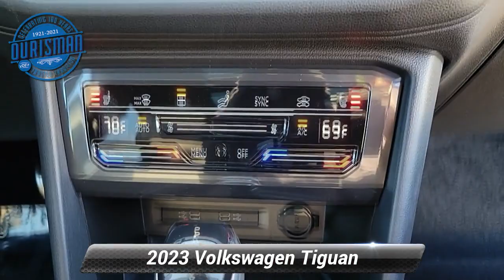New 2023 Volkswagen Tiguan SE R-Line Black, Waldorf, MD 9383V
Platinum 2023 Volkswagen Tiguan 2.0T SE R-Line Black FWD 8-Speed Automatic with Tiptronic 2.0L TSI DOHC Tax, title, license and dealer charges (unless itemized above) and dealer installed accessories are extra. 23/30 City/Highway MPG

[RLVID:2330:59f99445e62b3f2c:29be8f8792923c48:1]